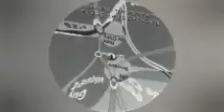Ortie – Porte De Clichy - Guy Moquet (P'tit gris records 05) 2004. A: Place de Clichy.